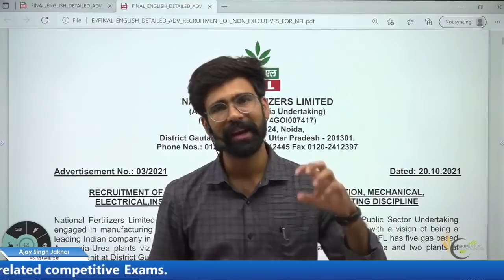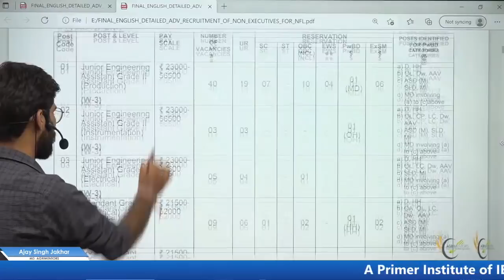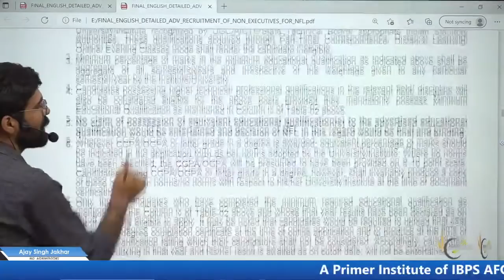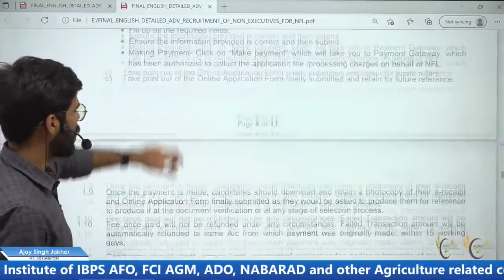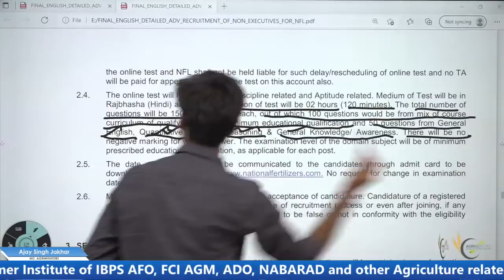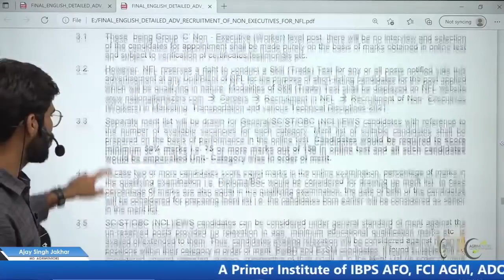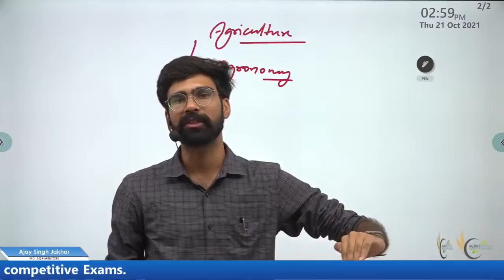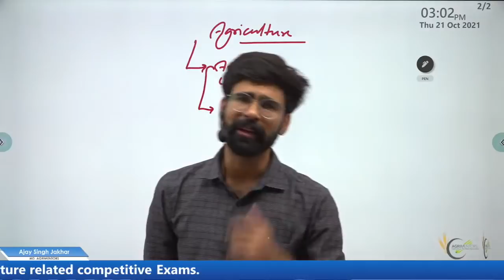NFL (National Fertilizers Limited) Vacancy|| NFL Syllabus Discussion || Marketing representative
Grown by Educational Experts and growing exponentially, in both results and business, with ethics and commitments.